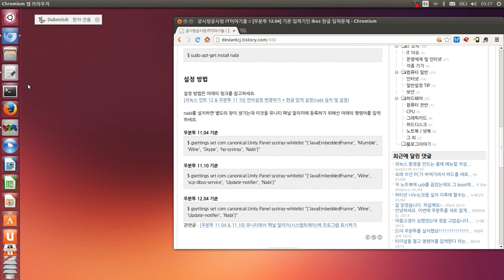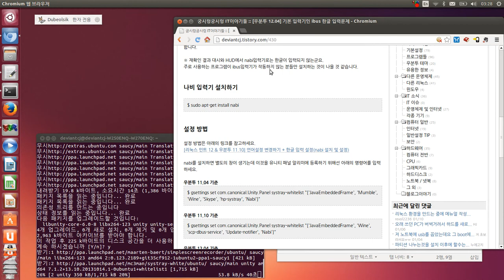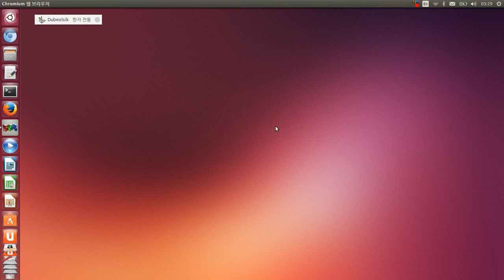우분투 13.10 한글입력 문제(2) - 나비입력기 패널에 추가하기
우분투 13.10의 한글입력 문제로 인한 나비입력기 설치 중 나비입력기를 패널에 추가하는 동영상입니다.
자세한 설명은 에서 확인할 수 있습니다.